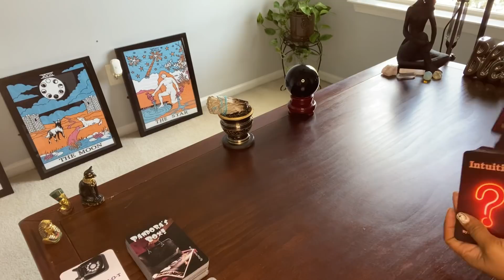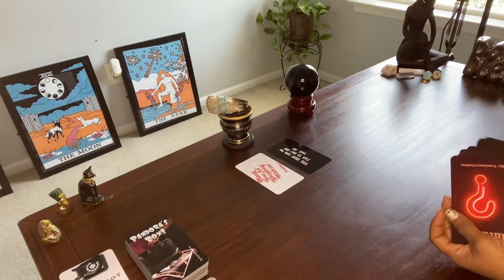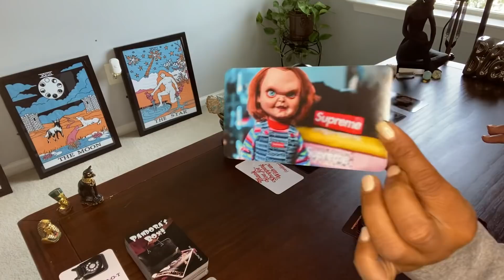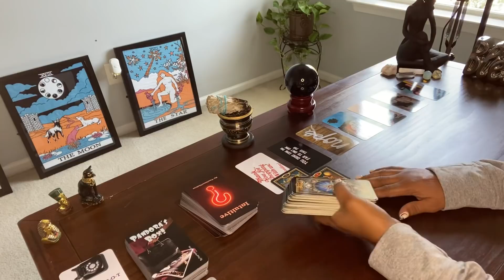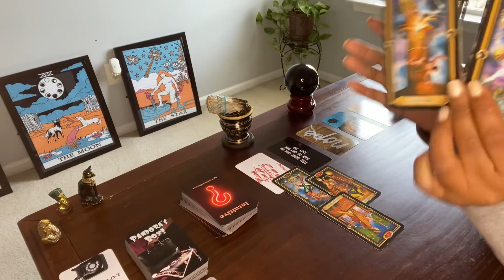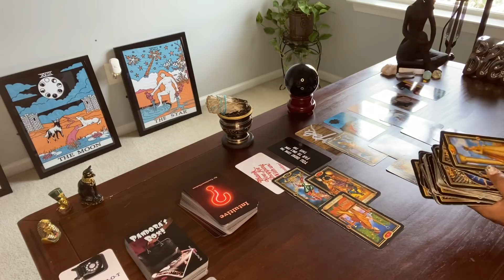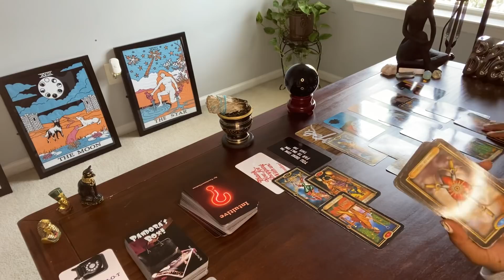DM, WENT TO SEE A PSYCHIC ABOUT HIS PAST, PRESENT & FUTURE!!! 🔥🔥🔥